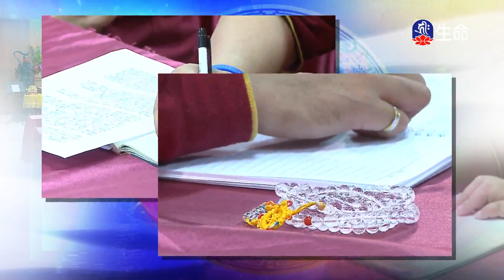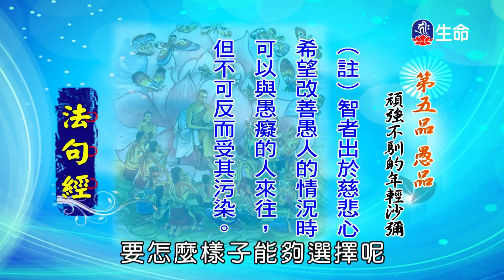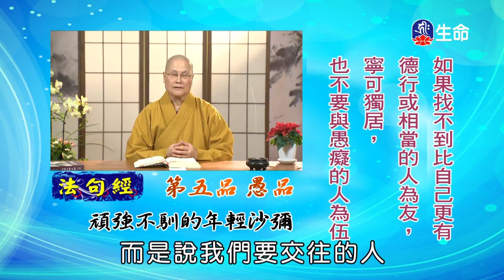菩提系列_法句經(43)仁朗法師_閱悟教言集_(lifetv_20210903_17:00)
菩提系列_法句經(43)仁朗法師_閱悟教言集。